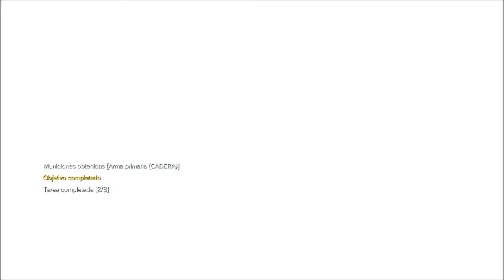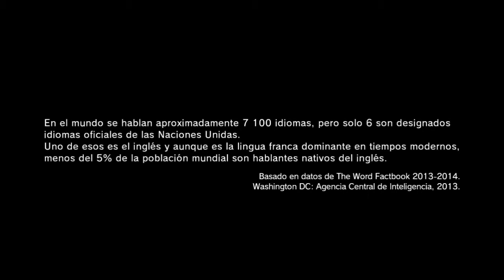MGS5: The Phantom Pain | PC Let's Play | Capítulo 27 Español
*** SEÑORAS Y SEÑORES... SUSCRIPTORES Y SUSCRIPTORAS (HABRÁ ALGUNA?) EL EPISODIO 31 *** TERRIBLE E IMPRESIONANTE BATALLE ÉPICA CON EL "SAHELANTROPUS" POR FAVOR!!! SIN DUDAS EL MEJOR EPISODIO DEL JUEGO HASTA EL MOMENTO! ^^

Después de los eventos de GROUND ZEROES, Snake deberá enfrentarse a su nuevo yo. O mejor dicho lo que queda de él.

Un placer traer esta OBRA MAESTRA audiovisual a todo el canal. Bienvenidos nuevamente a OmegaGames87 y bienvenidos a METAL GEAR SOLID 5: THE PHANTOM PAIN.